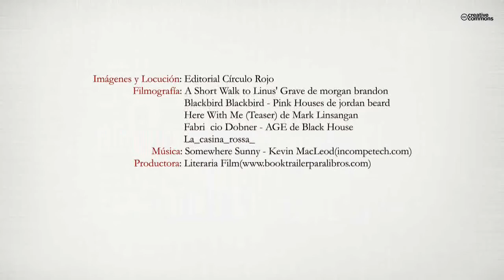Al otro lado del cristal (Booktrailer) - Editorial Círculo Rojo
Autor: Juan Manuel Peñate Rodríguez.
En La pala un ritual es llevado a cabo por los habitantes de un pueblo remoto, un secreto compartido que va saltando de uno a otro; el protagonista de Dios Roco se convierte en testigo involuntario o nexo de unión entre dos mundos destinados a no conocerse nunca; dos mujeres muy dispares tienen que hacerse a la idea de convivir bajo el mismo techo, la situación lo requiere, pues afuera, Al otro lado del cristal... Una lucha encarnizada por la supervivencia es desplegada a través de un macabro juego al que El jugador pesimista, junto con otros, tendrá que hacer frente, algo que lo marcará de por vida; en Tercera planta, por favor acompañaremos a alguien cuya memoria hace mucho que lo abandonó en su descenso al siguiente infierno; una institución mental es siempre lugar de confesiones susurradas cuyas paredes encierran anécdotas misteriosas y leyendas urbanas que nadie creería, sin embargo, es la persona que habita En la celda de color es la que guarda la más inquietante de las historias; ¿hasta qué punto llegarían unos por impresionar a otros? En Touchdown alguien cruzará esa delgada línea, demostrando una vez más que la
estupidez humana no conoce límites.
Estos siete relatos —tres de ellos novelas cortas— representan la ópera prima de su autor, un surtido de emociones y escalofríos que abarcan géneros tan diversos como el suspense, la fábula, la ciencia-ficción, el fantástico o el terror.